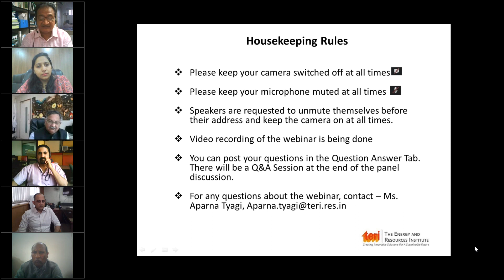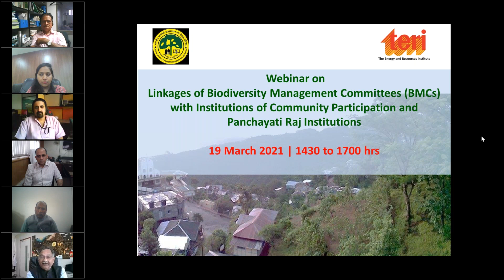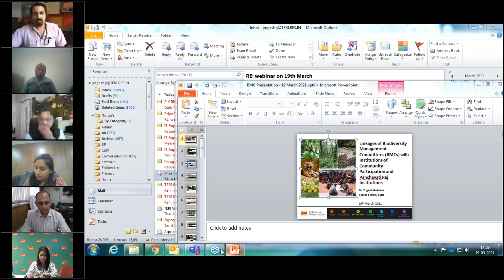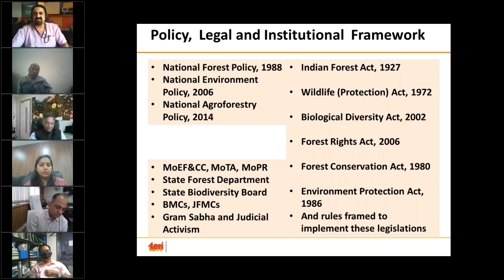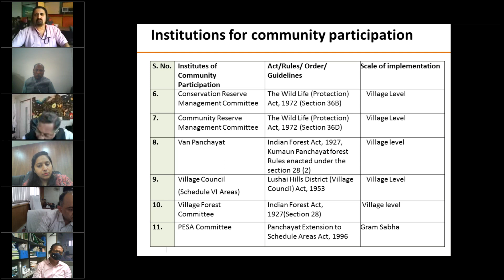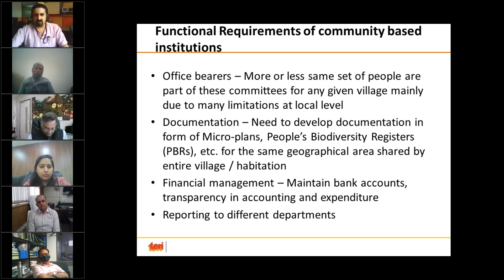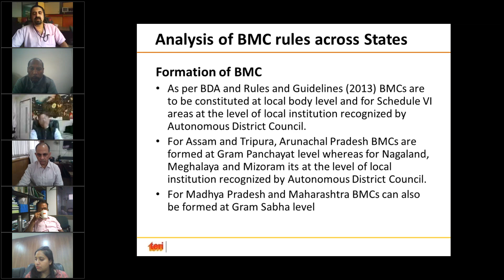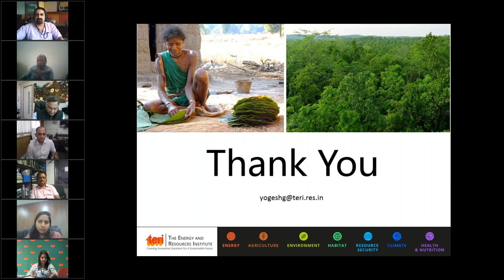Linkages of BMCs with Institutions of Community Participation and Panchayati Raj Institutions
The Energy and Resources Institute (TERI) with Indian Council of Forestry Research and Education (ICFRE) organised a webinar on Linkages of Biodiversity Management Committees (BMC) and other local institutions such as Joint Forest Management (JFMC), eco-Development Committees (EDC), and Panchayati Raj Institutions for biodiversity conservation and management in India.

The institutions of BMCs and WMCs are under Gram Panchayat, Community Forests Resource Management Committees (CFRMCs) are under Gram Sabha, and JFMCs, EDCs and C&CRs are under SFDs. These different institutions have overlapping mandate and jurisdiction of the common natural resource which creates conflict at the various level of community-based governance for the management and conservation of natural resources such as water, forests, wildlife and biodiversity. This webinar would deliberate on the issues of overlapping regulatory regime and multiplicity of institutions.